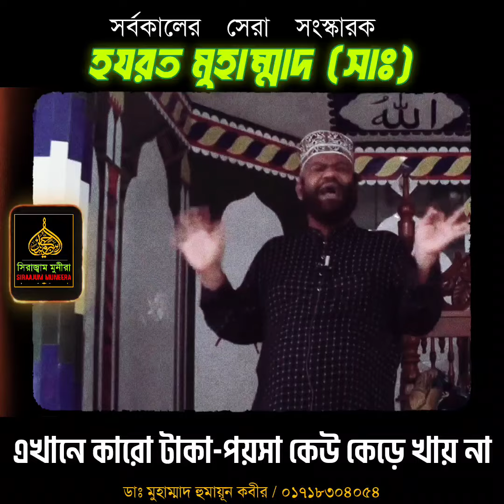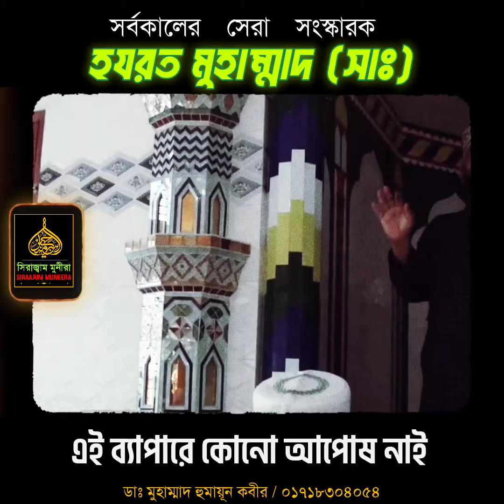সর্বকালের সেরা সংস্কারক - হযরত মুহাম্মাদ (সাঃ) | Dr Humayun Kabir